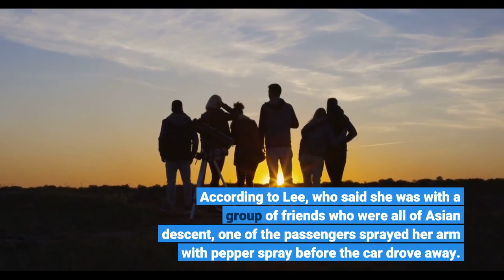Gold medal winner Suni Lee said she was victim in racist attack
Nov 12, 2021American gymnast and Olympic gold medalist Suni Lee said she was pepper-sprayed in a racist attack last month while out with a group of friends in Los Angeles. Lee, the first Hmong American to represent the U. S. in the Olympics, told PopSugar she was waiting for a ride when a car drove by with people shouting racial slurs. According to Lee, who said she was with a group of friends who were all of Asian descent, one of the passengers sprayed her arm with pepper spray before the car drove away. Anti-Asian incidents have risen sharply in the United States since the start of the COVID-19 pandemic. Stop AAPI Hate, a national coalition that became the authority on gathering data on racially motivated attacks related to the pandemic, has received more than 9,000 incident reports from March 19, 2020, through this June. Lee, 18, won gold in the individual all-around at the Tokyo Olympics.